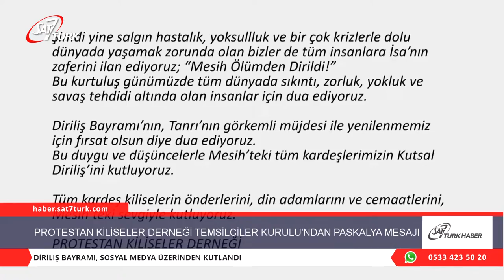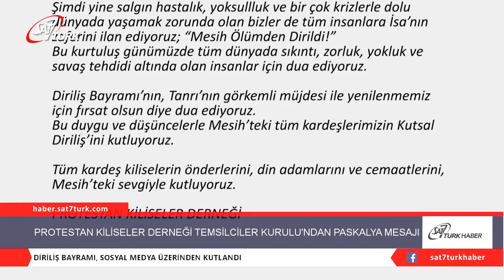Protestan Kiliseler Derneği Temsilciler Kurulu'ndan Paskalya Mesajı | 17.04.2020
Milyonlar, Diriliş Bayramı’nı evlerinde kalarak kutladı. Protestan Kiliseler Derneği Temsilciler Kurulu, resmi sitesinden paskalya mesajı yayınladı.

Protestan Kiliseler Derneği Temsilciler Kurulu, 12 Nisan’da kutlanan İsa Mesih’in Dirilişi Bayramı ile ilgili bir mesaj yayınladı. Yayınlanan mesajda, “Bu kurtuluş günümüzde tüm dünyada sıkıntı, zorluk, yokluk ve savaş tehdidi altında olan insanlar için dua ediyoruz“ dendi.

Protestan Kiliseler Derneği tarafından yayınlanan mesajda, bu yıl Diriliş Bayramı’nın binlerce yıl boyunca insanlığa yol gösteren manevi değerlerden uzaklaşılan ve salgın hastalıklar nedeniyle dünyanın temellerinin sarsıldığı zor bir dönemden geçtiği ve fiziksel olarak ayrı olarak kutlandığı belirtildi.
“Salgın hastalık, yoksulluk ve birçok krizlerle dolu dünyada yaşamak zorunda olan Hristiyanlara ve tüm insanlara İsa’nın zaferini ilan ediyoruz; “Mesih Ölümden Dirildi!”
Bu kurtuluş günümüzde tüm dünyada sıkıntı, zorluk, yokluk ve savaş tehdidi altında olan insanlar için dua ediyoruz” dendi. Diriliş Bayramı’nın, Tanrı’nın görkemli müjdesi ile yenilenmemiz için fırsat olsun diye dua ediyoruz.
Bu duygu ve düşüncelerle Mesih’teki tüm kardeşlerimizin Kutsal Diriliş’ini kutluyoruz.
Tüm kardeş kiliselerin önderlerini, din adamlarını ve cemaatlerini, Mesih’teki sevgiyle kutluyoruz.